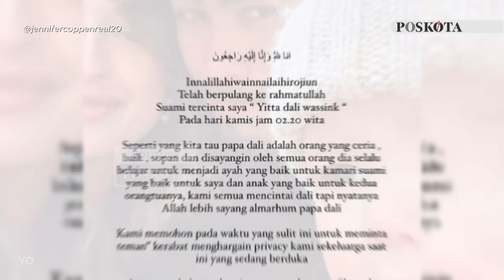Kabar Duka! Suami Jennifer Coppen Meninggal Dunia, Netizen: RIP Papa Dali